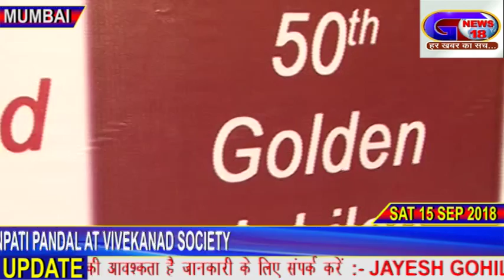SECOND DAY 50th YEAR ECO FRIENDLY GANPATI PANDAL AT VIVEKANAD SOCIETY